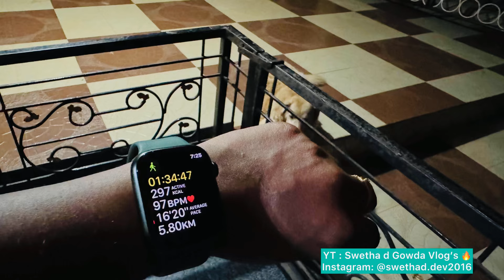I never care n worry what others are talking abt me behind because I know what I’m n how I’m 🔥💁‍♀️